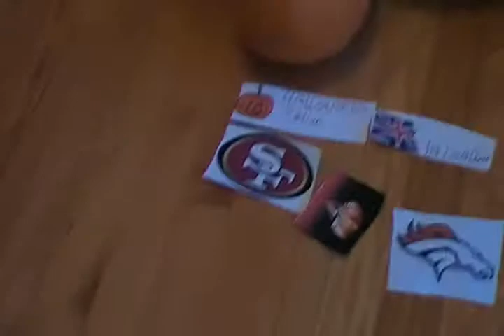Predicting Doodle Halloween Special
What?  A Predicting Turtle?!?!    A special Halloween edition of the Predicting "Turtle"